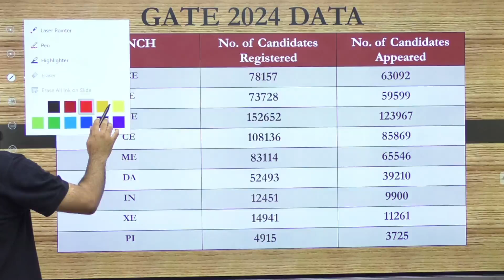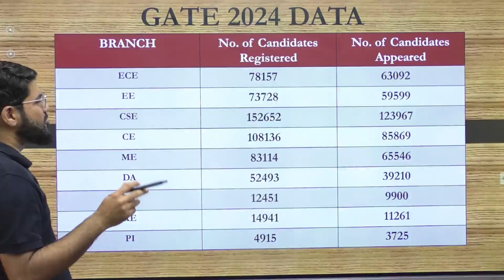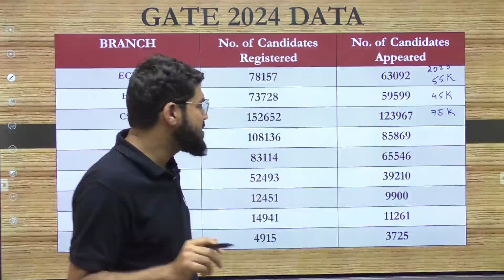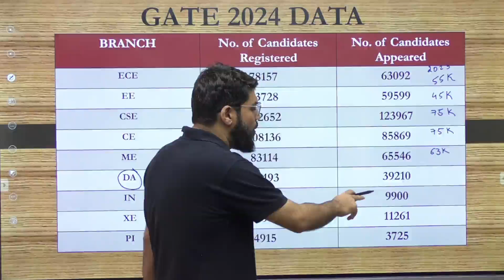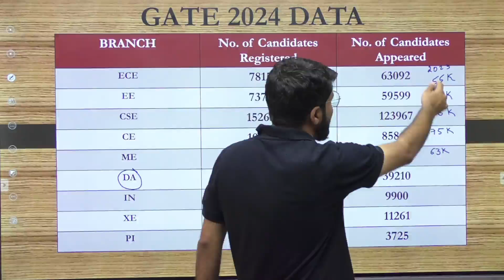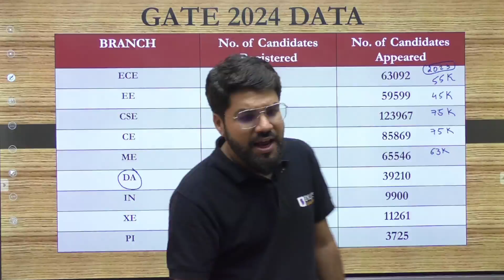Official Data By IISC Bangalore | GATE 2024 | Number Of Aspirants In GATE 2024 | BYJU’S GATE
Share Your GATE Result for Reward Opportunities!
If you've attained a favorable result and believe our faculty and content contributed to your success, Kindly SHARE YOUR RESULT WITH US to unlock the opportunity to win exciting rewards